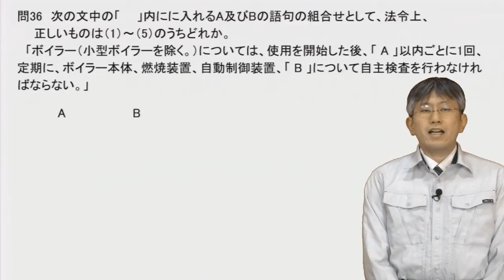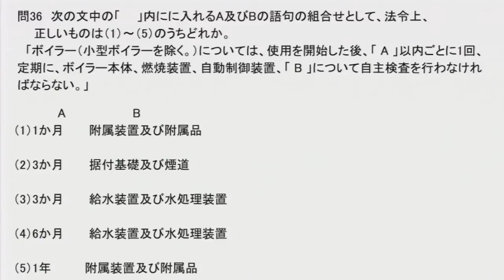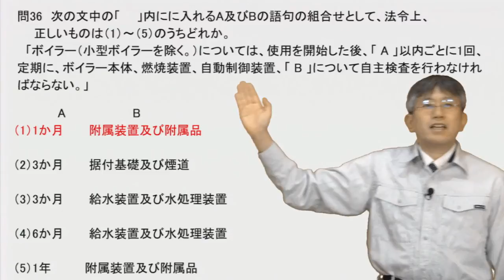次の文中の「 」内にに入れるA及びBの語句の組合せとして、法令上、正しいものは（1）～（5）のうちどれか。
2級ボイラー技士 講座

「ボイラー（小型ボイラーを除く。）については、使用を開始した後、「 A 」以内ごとに1回、定期に、ボイラー本体、燃焼装置、自動制御装置、「 B 」について自主検査を行わなければならない。」

（1）1か月　　　附属装置及び附属品

（2）3か月　　　据付基礎及び煙道

（3）3か月　　　給水装置及び水処理装置

（4）6か月　　　給水装置及び水処理装置

（5）1年　　　　附属装置及び附属品